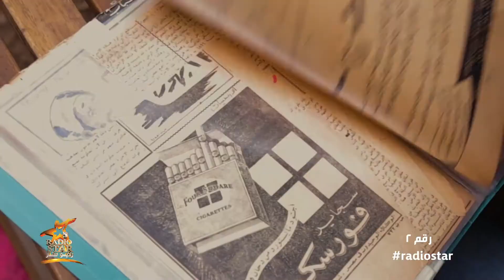اتعرف علي آية عبد العاطي المتسابقة رقم 2 في برنامج